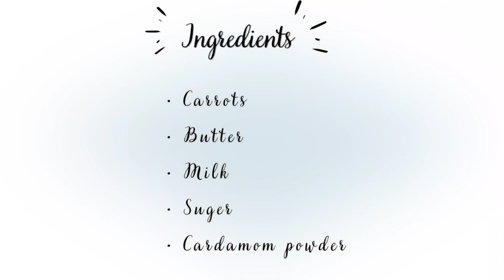gajar ka halwa recipe by foodie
tasty gajar ka halwa recipe by foodie
Ingredients
• Carrots
• Butter
• Milk
• Suger
• Cardamom powder